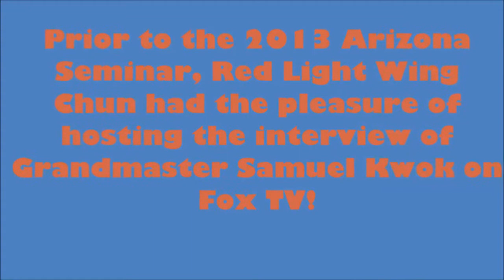Grand Master Samuel Kwok Interview At Red Light Wing Chun Phoenix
Grandmaster Samuel Kwok Interviewed at Red Light Wing Chun Phoenix

Also by Hemoptysis, from the album Misanthropic Slaughter.  Used with written permission from the band.